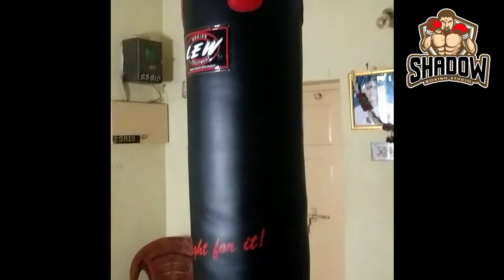Unboxing a Monster & some cool stuff first time in Telugu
Hey, all I hope you like this video.
This video was dedicated to  LEW Company {Leisure Exports Worldwide }
for providing the best quality equipment on a budget.
the products are really awesome.

If anyone wants to buy these products just ping me out